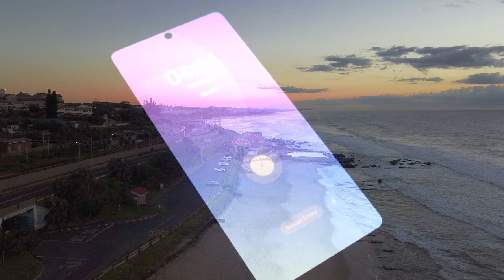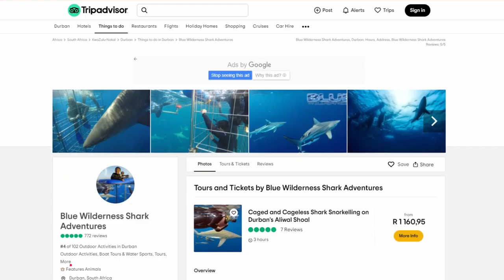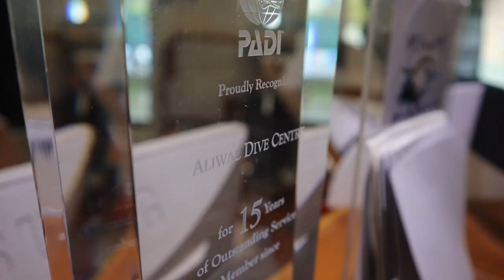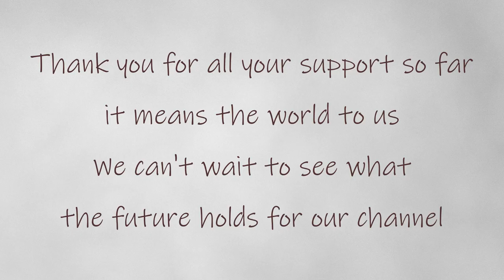Diving with SHARKS l Aliwal Shoal l NO CAGE l What to do in KZN l South African YouTubers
We promised to do this activity as soon as we reached 1K...and we did it :) So ALL thanks goes to YOU, our amazing subscribers and community.

It was a nerve-racking experience, but we are so proud of ourselves for 'getting out the cage', facing our fears and and looking the sharks right in the eye.

It cost us R1100 each and we also paid R350 to rent a GoPro Hero 4.

We met at the Aliwal Dive Centre in Umkomaas at 7am where we met our instructor/tour guide, Danie. He arranged our wetsuits and snorkel gear for us, while we paid at reception. We got very lucky, as there was only one other couple with us on the tour (we always enjoy smaller groups).

Our instructor, Danie, gave us a quick safety brief. He told us that we can start in the cage, when we feel comfortable we can get out and hold onto the pole and then we can freely snorkel with the sharks.

We all got in the back of the bakkie and went off to the beach. The boat got ready to launch, we got on and off we went. Danie threw some sardines in the water and slapped the water to get the attention of the sharks. As soon as there were 2 or 3 sharks, they lowered the cage in the water. I (Chantz) opted to start in the cage, and Craig went straight in the water and immediately got a fright as one of the sharks bumped his legs :) We had about 5 blacktip sharks around us. They aren't aggressive and their main meal is sardines. They were actually quite playful and loved brushing against our legs. We spent about 45 minutes in the water before we went back.

It was an amazing experience and one that we never thought we would do.

THANK YOU SO MUCH TO EACH OF OUR SUBSRIBERS, we appreciate you so much and we love having you on our journey with us x
MUSIC
Songs in order from beginning:
Shark waters - Experia
Restart - Cospe
Waves crashing on the beach - Organic nature sounds
Can't help myself - Daxten
Cornered in the cold - Fasion
Calling me - Ooyy
I can see the harbor - Major Tweaks
Under the sea - Dylan Joseph
GEAR:
Our camera
Chantal's phone
Cellphone gimbal
Acer Predator
Boya by-nm1 microphone
GoPro 5

If you like our content and you feel like you want to support us in our YouTube journey, please buy us a coffee

NO CAGE Shark Diving l Couple swims with SHARKS l Aliwal Shoal l KZN l South African YouTubers l 5 April 2021